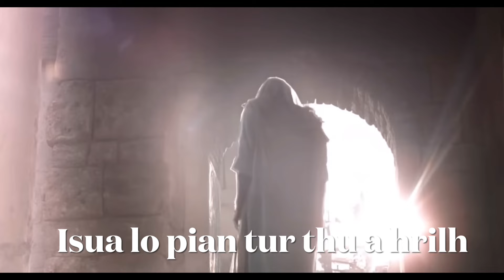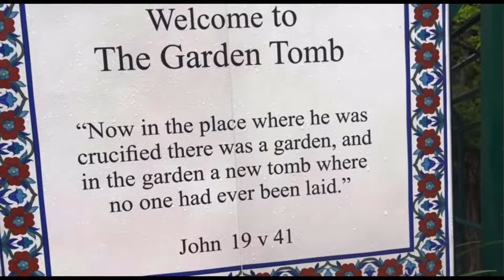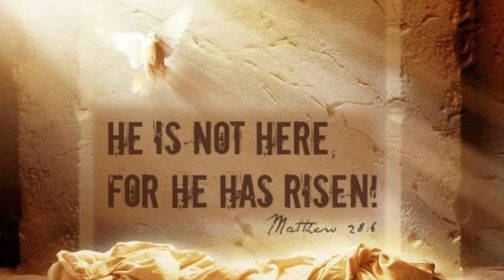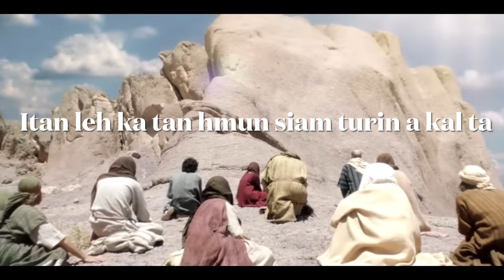Kan pafa in isua thlan kan tlawh. Mizo hla lehlin hmasaber an ti.. A dik em ???